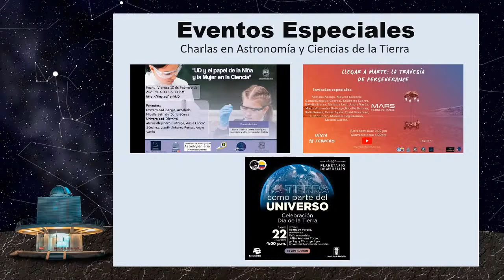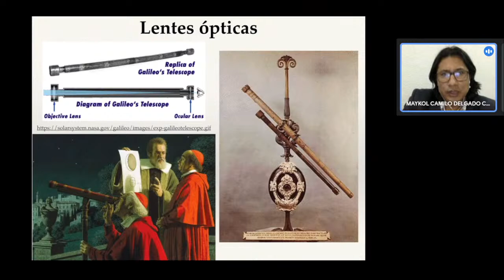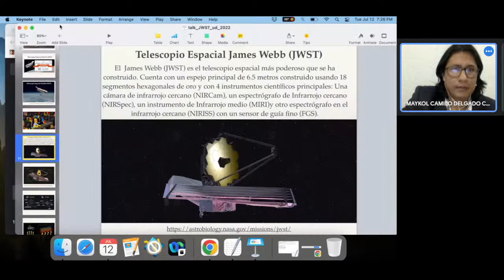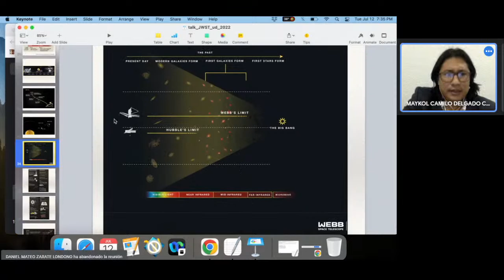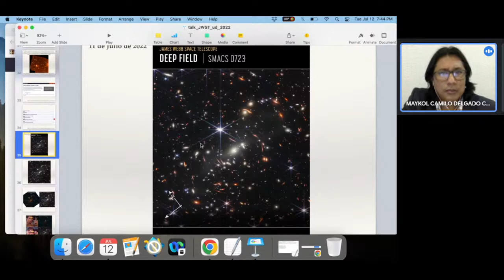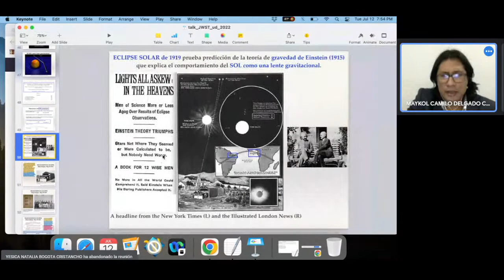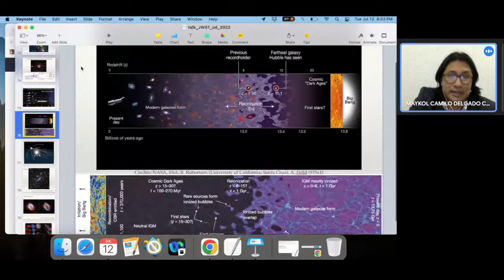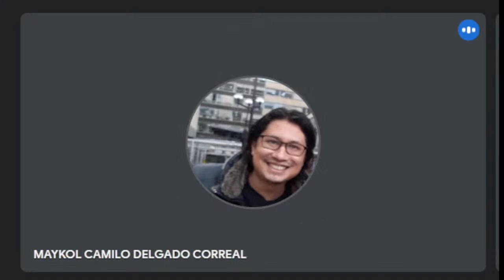Telescopio Espacial James Webb y la Búsqueda del Universo Temprano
Camilo Delgado Correal
Físico, MSc, en Astronomía, UNAL,
PhD en Física, Universidad de Ferrara